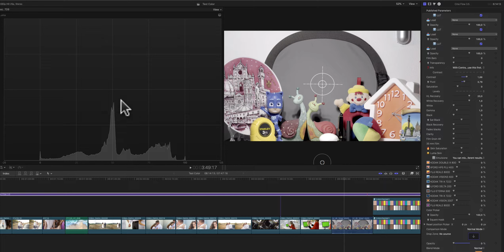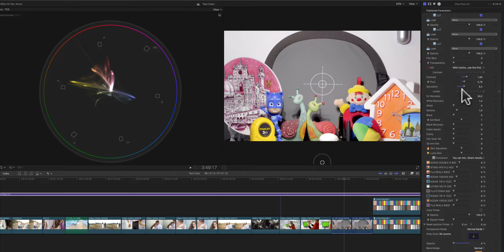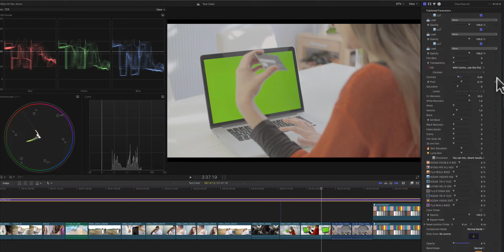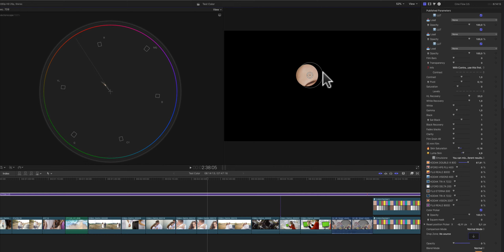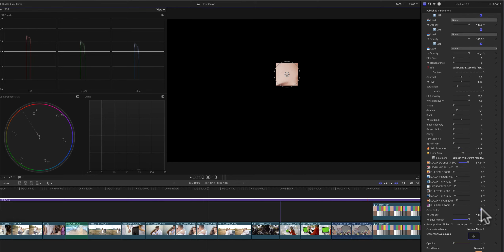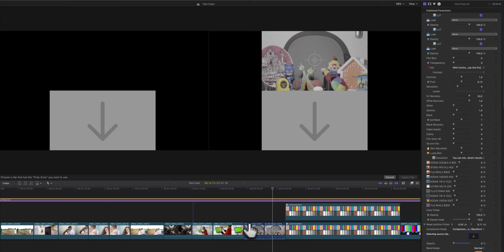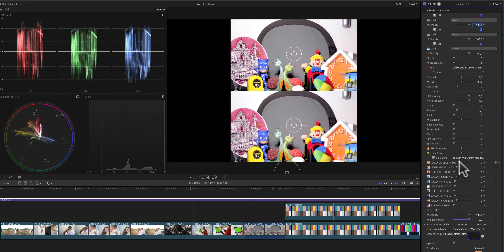Cine Flow 4K plugin per Final Cut Pro. compatibile con M1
maggiori dettagli nei prossimi giorni.